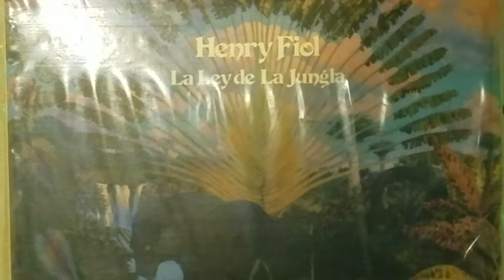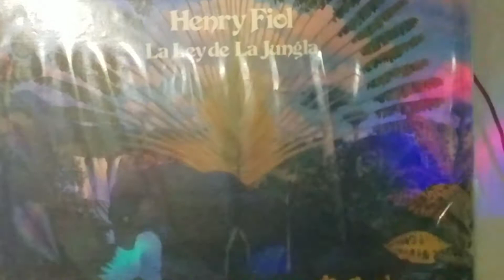HENRY FIOL - La Ley De La Jungla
La Ley De La Jungla